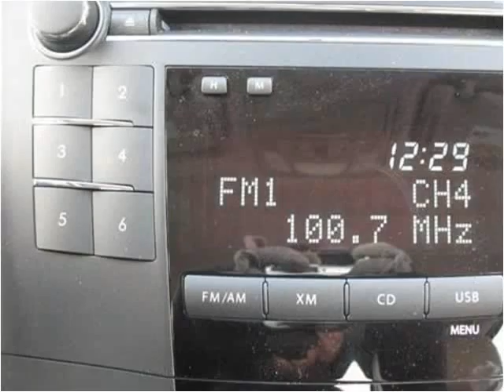2011 Suzuki Kizashi Used Cars Pittsburgh PA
This 2011 Suzuki Kizashi is available from Woltz & Wind Ford.